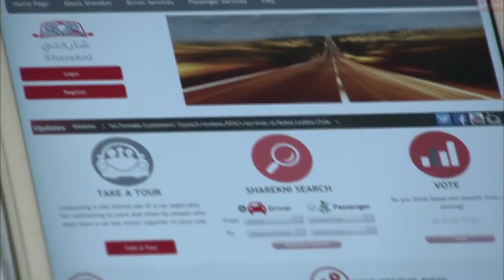«طرق دبي» تطلق تطبيق «شاركني»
أطلق المدير العام رئيس مجلس المديرين في هيئة الطرق والمواصلات في دبي، مطر الطاير، التطبيق الذكي (شاركني) sharekni، الذي يُتيح للأفراد المشاركة في مركبة واحدة في التنقل من مقار العمل وإليها، إذ يمكنهم من خلال التطبيق تسجيل بياناتهم للقيام برحلاتهم بالتشارك في مركبة واحدة، ويتم استخراج التصريح إلكترونياً، ويتوافر التطبيق حالياً باللغتين العربية والإنجليزية، وستتم في الفترة القريبة المقبلة إضافة اللغات الصينية والفلبينية والأوردو.